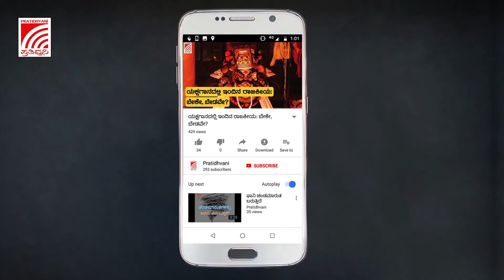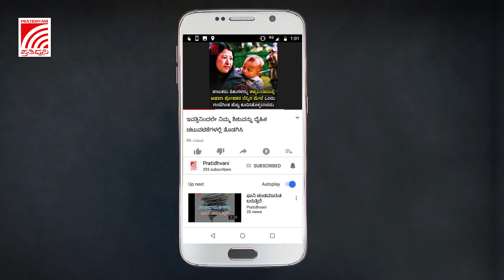ನಾವು ಕೋವಿಡ್ ಆಸ್ಪತ್ರೆಗೆ ಹೋಗಲು ಸಿದ್ದರಿದ್ದೇವೆ. ನೀವು ಸಿದ್ದರಿದ್ದೀರಾ? ಸರ್ಕಾರಕ್ಕೆ ಡಿಕೆಶಿ ಸವಾಲ್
ಪತ್ರಿಕಾಗೋಷ್ಟಿಯಲ್ಲಿ ಮಾತನಾಡಿದ ಕೆಪಿಸಿಸಿ ಅಧ್ಯಕ್ಷ ಡಿ ಕೆ ಶಿವಕುಮಾರ್‌, ಮುಖ್ಯಮಂತ್ರಿ ಸೇರಿಸಂತೆ ಎಲ್ಲಾ ಸಚಿವರು ಮೊದಲು ಕೋವಿಡ್‌ ಆಸ್ಪತ್ರೆಗಳಿಗೆ ಭೇಟಿ ನೀಡಬೇಕು. ನಾವು ಹೋಗಲು ಸಿದ್ದರಿದ್ದೇವೆ ನೀವು ಸಿದ್ದರಿದ್ದೀರಾ ಎಂದು ಸವಾಲು ಎಸೆದಿದ್ದಾರೆ.